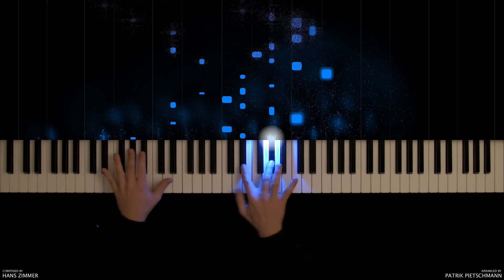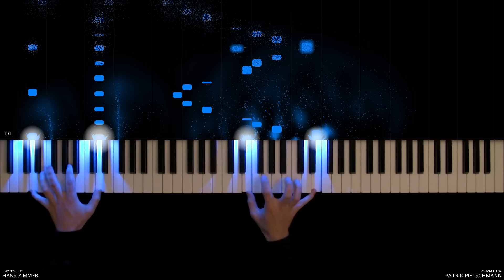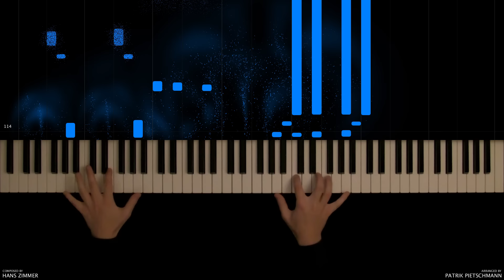Man of Steel - Main Theme (Piano Version)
Since I really like the "Man of Steel" soundtrack by Hans Zimmer, I mainly created this piano arrangement based on the tracks "What Are You Going to Do When You Are Not Saving the World?", "Flight", "If You Love These People", "Krypton's Last" and a few others.

In this video I have combined my live piano playing with the visualization of the music material by programming my own "Synthesia"-like software. I have created a new visual effect that highlights important music notes, especially the melody (these notes have an additional glow effect). The best way to enjoy it is to watch it on a big screen.